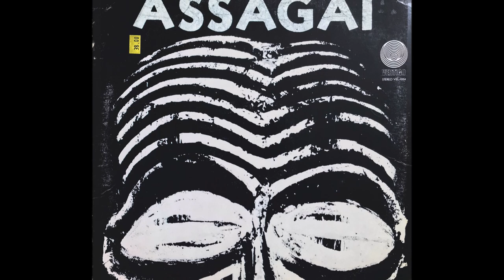Assagai - Telephone Girl (1971)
Assagai ‎– Assagai

Alto Saxophone – Dudu Pukwana
Bass Guitar – Charles Ononogbo
Cornet – Mongezi Feza
Drums – Louis Moholo
Guitar – Fred Coker
Producer, Liner Notes – Dave Watson
Tenor Saxophone – Bizo Mnggikana